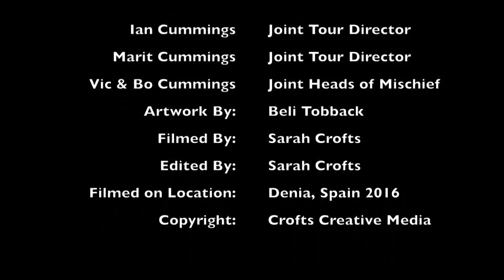Rhino Coming Through - Rhino Camper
The artwork on the Rhino Camper
Artwork  by Artbeli. Beli Tobback
Video by Sarah Crofts